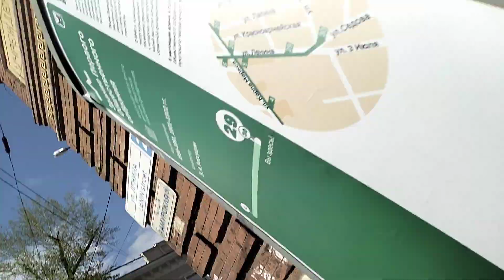23 мая 2023 г.